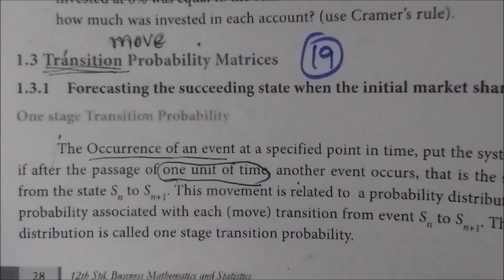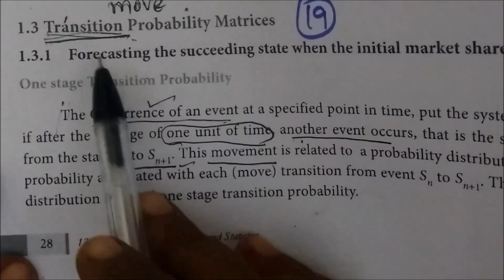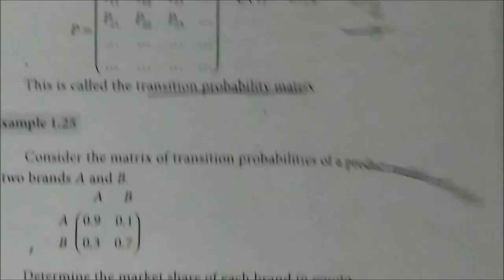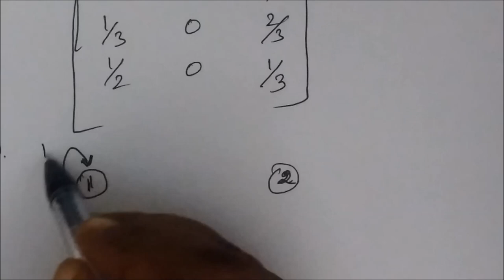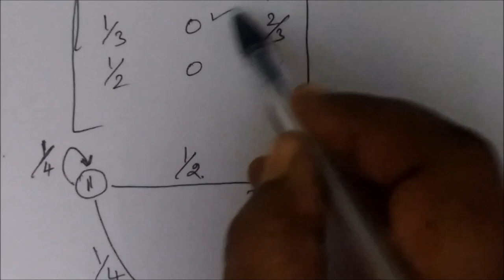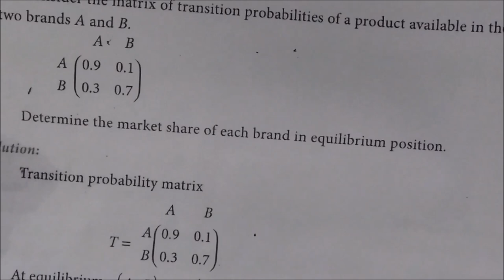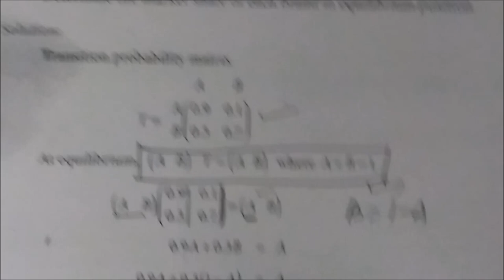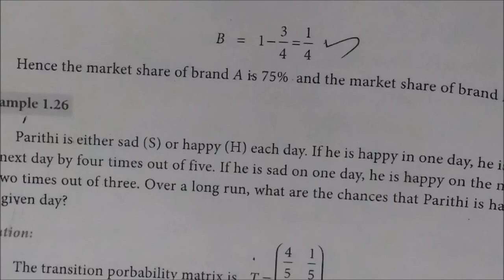12-BM Exle-1.25 Transition Probability Matrix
12th B Maths [Part19] Exle-1.25 Transition  Probability  Matrix @Gomathidharmarajan
12thவணிககணிதம் அணிக்கோவை பயன்பாடுகள்
12thbm#businessmaths#வணிககணிதம்